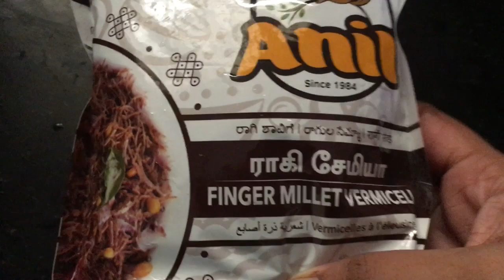Raagi semiya/finger millet semiya